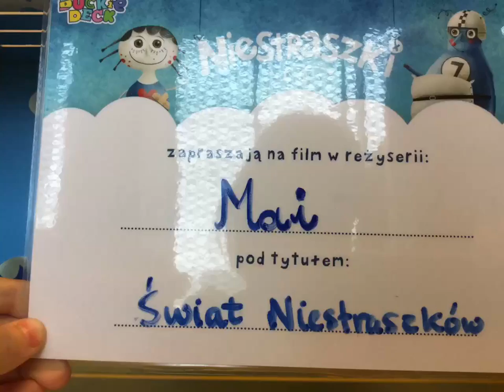23.09 maja świat niestraszkow